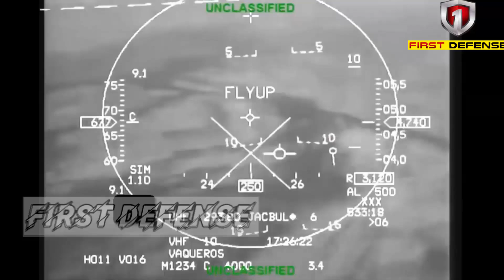Philippines to Choose Its New Fighter Jet! Gripen vs F-16 vs KF-21, Which one to choose?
The Philippines is on the verge of the biggest defense decision in its modern history. After decades of waiting, the Philippine Air Force will finally have a true multi-role fighter jet. Three candidates are in the running: the Swedish JAS-39 Gripen E/F, the US F-16 Viper, and the South Korean KF-21 Boramae.

The contract and Notice to Proceed (NTP) could be released before the end of this year—paving the way for the production and delivery of a fighter jet that will guard Philippine skies for the next 30–40 years.

Will the Philippines choose the cost-effective Gripen, the combat-tested F-16, or the visionary but risky KF-21?
Watch the full discussion in this video!